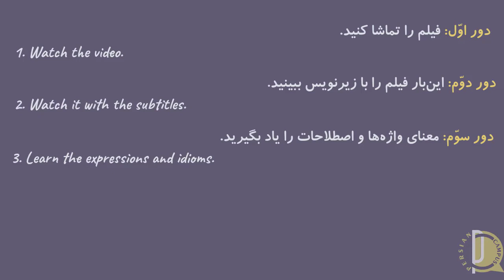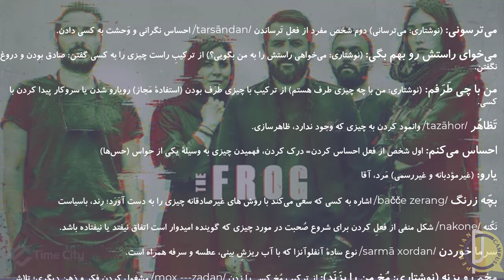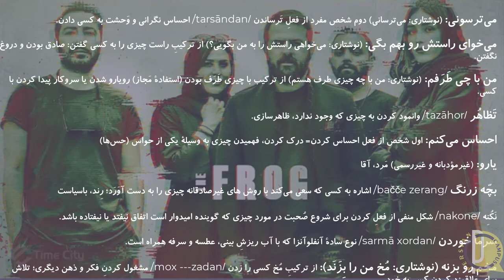Learn/Practice Persian/Farsi with Iranian movies: 002-DUB-002Ghoorbagheh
In this series of videos, you watch one-minute videos of Persian series and movies. Each video contains 4 parts: The original movie, the same part with the subtitles, vocabularies and expressions, and the video without voice so that you can dub it.
This video contains one minute of Ghoorbaghe (Frog), episode 9. The director of this series is Hooman Seyedi and the actors are Navid Mohammad Zadeh, Fereshteh Hosseini, Saber Abar, and Sahar Dolatshabi.